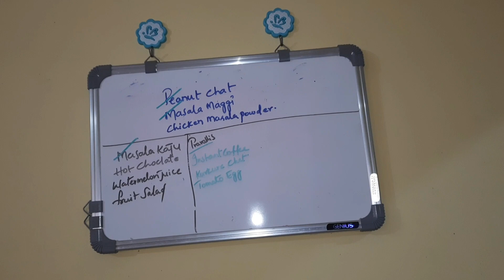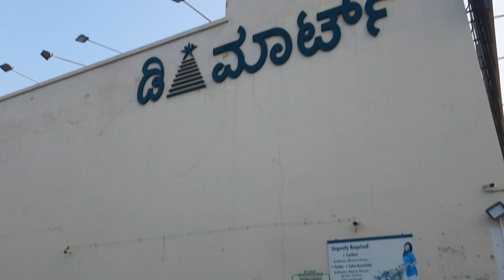DIML 🤔 మొదటిసారి ఒక Co-Youtuber ఇంటికి వెళ్తున్న .... || Cookware Collection || Revathi Lifestyle